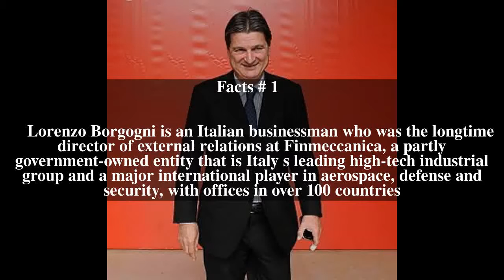Lorenzo Borgogni Top # 5 Facts